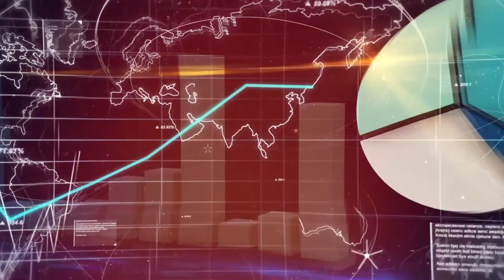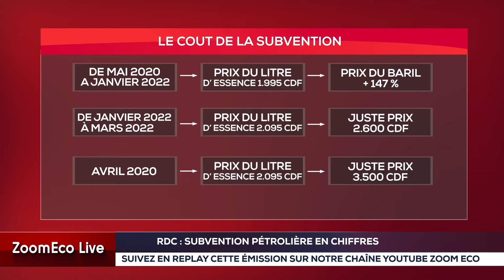CHIFFRES CLES - RDC: subvention pétrolière en chiffres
Les chiffres du jour porteront sur les deux raisons qui poussent l’état à subventionner les écarts entre les prix fixés à la pompe et les vrais prix du marché locale. Puis nous parlerons du coût de la subvention et pour finir un mot sur la facture annuelle de la subvention.

Les précisions dans ce nouveau numéro